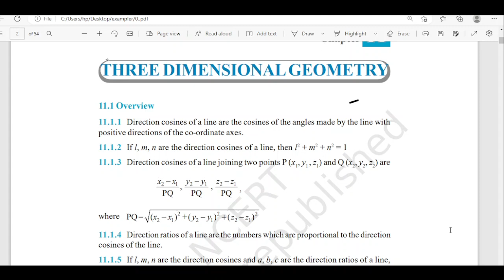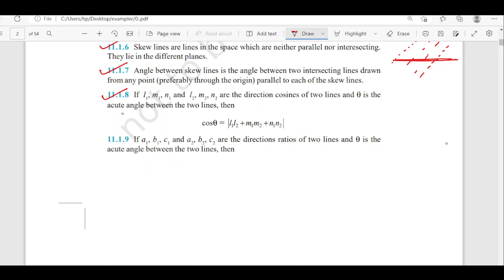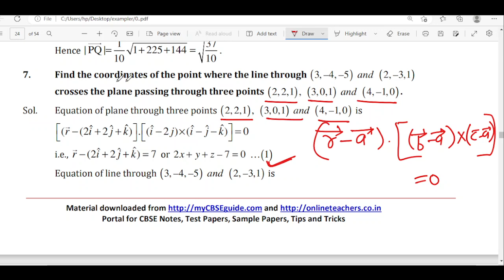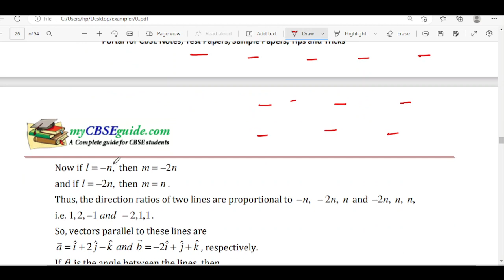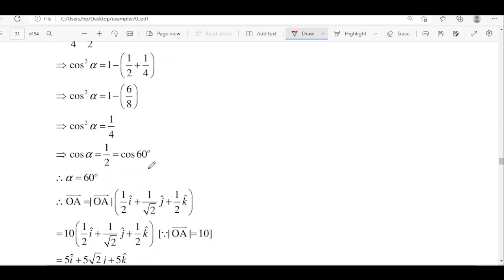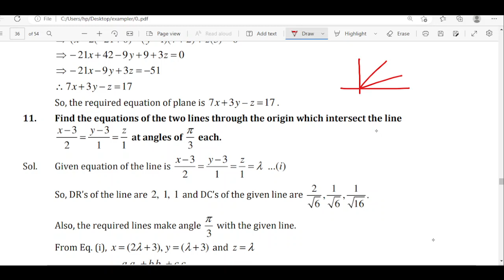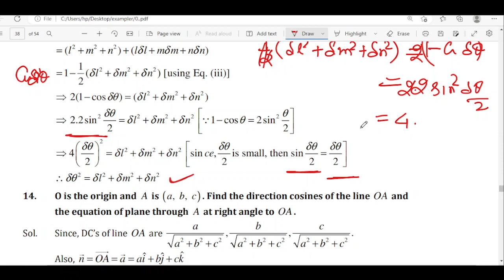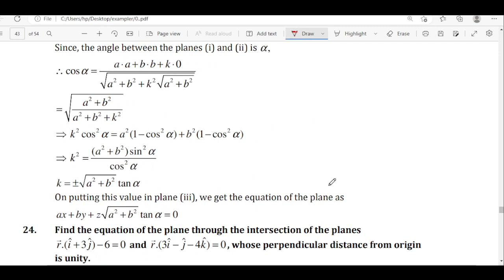THREE DIEMENTION GEOMETRY SUPER- DUPER FAST EXAMPLER PROBLEM SOLUTION LEC 1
Introduction
3D geometry NCERT Exemplar
Direction ratio & cosines, 12th Maths NCERT Chapter 11 Three dimensional geometry, 3D Geometry, Three dimensional geometry in Hindi, 3D geometry in Hindi, What are direction cosines & direction ratios, Class 12th Maths 3D Geometry, direction ratio aur direction cosines kya hote hain, Concept of direction ratio & direction cosines, Introduction of three dimensional geometry,
direction ratios, direction cosines,
 3-Dimensional Geometry
2:57 Coordinate Planes in 3- Dimensional Space
4:34 Represent a POINT in Cartesian and Vector form
6:25 Represent a 2D LINE in Cartesian & Vector form
11:17 Represent a 3D LINE in Cartesian & Vector form
14:07 Direction Cosines of a Line
15:40 Relation between direction cosines of a line
19:26 Direction Ratios of a Line
22:05 Direction ratios & cosines of  line passing through 2 points
27:12 Problem 1.
31:47 Equation of a Line in Space
33:45 Line through a given point & parallel to a given vector
39:20 Example 1.
42:37 Example 2.
45:33 Equation of a line passing through two given points
47:44 Example 1.
51:09 Skew Lines
54:10 Shortest Distance between Two Skew lines (Vector Form)
55:40 Shortest Distance between Two Skew lines (Cartesian form)
57:35 Distance between parallel lines
58:37 Plane
1:00:10 Equation of a plane in normal form : Vector
1:01:25 Equation of a plane in normal form : Cartesian
1:02:18 Example 1.
1:04:31 Example 2.
1:06:36 Plane perpendicular to a vector & passing through a point
1:10:00 Example 1.
1:13:36 Plane passing through 3 non-collinear points
1:17:28 Example 1.
1:23:16 Intercept form of the equation of a plane
1:23:52 Example 1.
1:25:37 Plane passing through intersection of 2 planes
1:28:07 Example 1.
1:31:35 Coplanarity of Two Lines